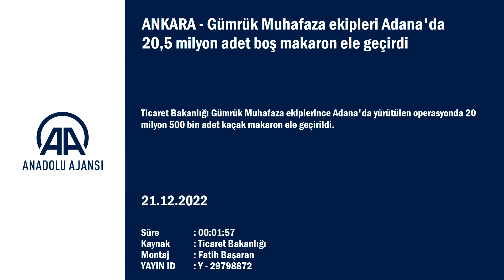Adana'da makaron ele geçirildi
Ticaret Bakanlığı Gümrük Muhafaza ekiplerince Adana'da yürütülen operasyonda 20 milyon 500 bin adet kaçak makaron ele geçirildi.
Bakanlıktan yapılan açıklamaya göre, Adana Gümrük Muhafaza Kaçakçılık ve İstihbarat Bölge Amirliği ekiplerince yürütülen istihbarat faaliyetleri neticesinde Adana'nın Seyhan ilçesinde bir adresin yasa dışı sigara üreticileri tarafından depo olarak kullanıldığı tespit edildi.
Gözetim altındaki adresi takip eden ekipler, depoda bandrolsüz makaron olduğunu doğrulayarak operasyon için harekete geçti.
Ekipler, savcılıktan alınan arama izninin ardından şüpheli adreste bulunan depo ve eklentilerinde arama yaptı. Aramada 20 milyon 500 bin adet boş makaron ele geçirildi.
Operasyonla bu makaronların kaçak tütünle doldurularak sigara üretilmesi ve piyasaya sürülmesi engellenmiş oldu.
Operasyonda ele geçirilen 20 milyon 500 bin adet boş makarona el konulurken olaya ilişkin Adana Cumhuriyet Başsavcılığı nezdinde soruşturma başlatıldı.